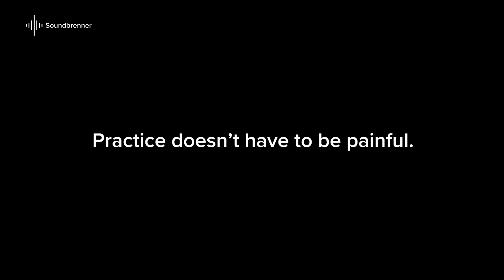Sick of hearing the click of a traditional metronome?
Sick of hearing the annoying click of the traditional metronome?

The Soundbrenner Pulse is the 21st Century to traditional metronomes or click tracks. Strap on the Soundrenner Pulse, hook it up to your smartphone and control it with our iOS or Android app. The tempo is relayed to you silently through specially designed haptic vibrations. Feel the beat - literally.

- Makes practicing enjoyable, discrete and organic.
- Control multiple Soundbrenner Pulse's with our app. Great for bands, teachers, performances, etc.
- Perfect for the studio. No headphones needed. No click bleed onto tracks.
- MIDI sync with DAWs.
- Create and import tempo maps.
- Tap and control tempo from the wearable itself.